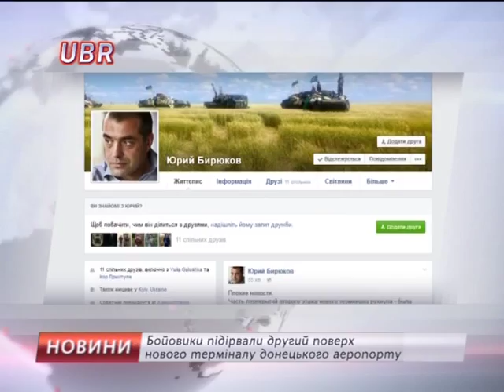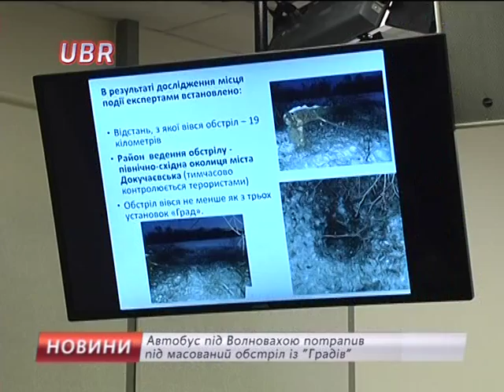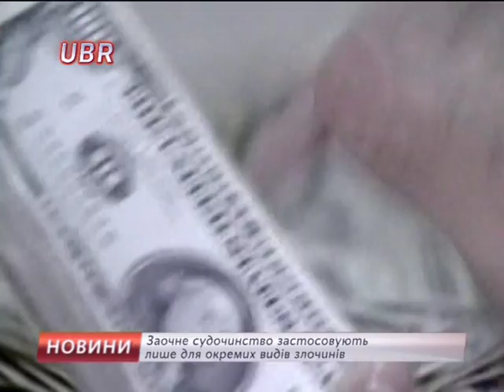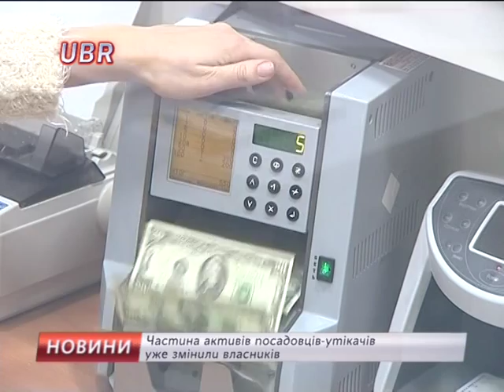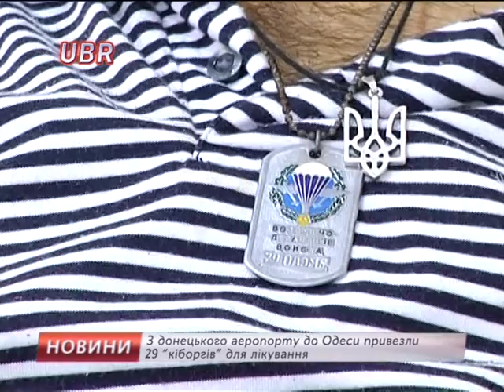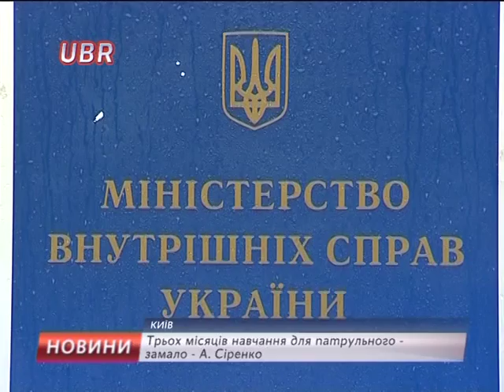UBR новости 19-01-2015, 22:00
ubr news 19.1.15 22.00